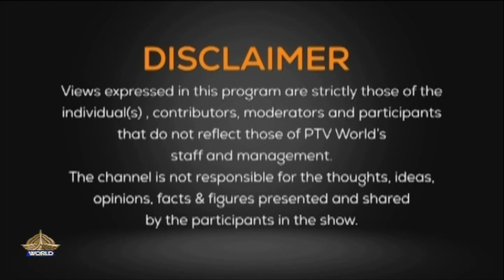Views On News 20-9-23 UNGA kicks off with leaders raising alarm on climate change.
UNGA kicks off with leaders raising alarm on climate change. Impact of climate change on Pakistan.

Guests:

1. Dr. Abbas Moosvi  Research Fellow, PIDE

2. Dr. Asif Javed  Environmentalist

3. Ahmad Rafay Alam  Environment Lawyer